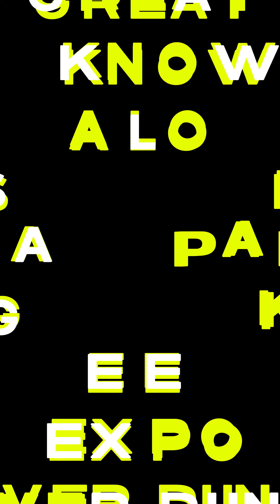the Great Unknown Salon Japan Geek Expo Verdun 2024 - First Edition ...